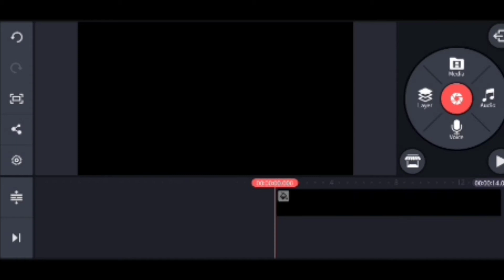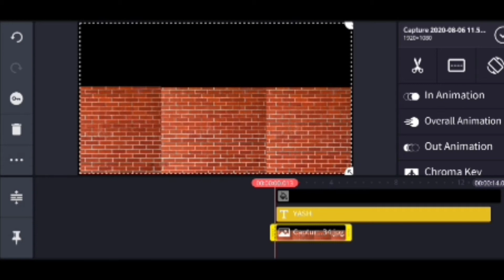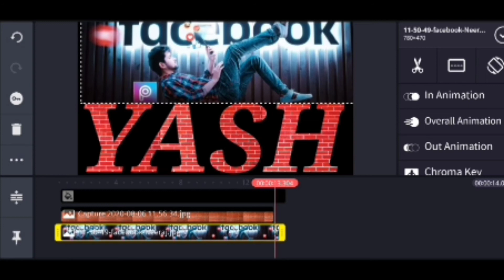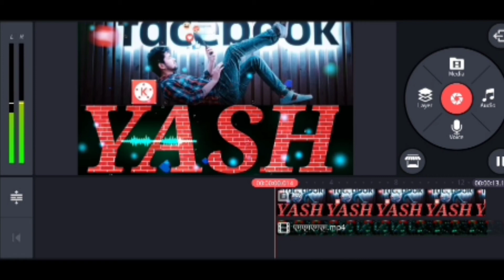How To Create Trending Whatsapp Love Status Video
Hello friends swagat hai
Aaj whatsapp status banaya hai

Poco X2 Unboxing,Redmi Note 8 Pro Unboxing,Redmi Note 8 Unboxing,Tripod 3388 Unboxing,TWS Airpod i12 Unboxing,Redmi Note 8 Pro Cover Unboxing, Technical Guru Ji, Itel A62 Cover Unboxing,
Ubon SP-70 Cool Bass 10 W Bluetooth  Speaker Unboxing,Boya M1 Audio Cable 20 ft Unboxing, Trending Status Kinemaster